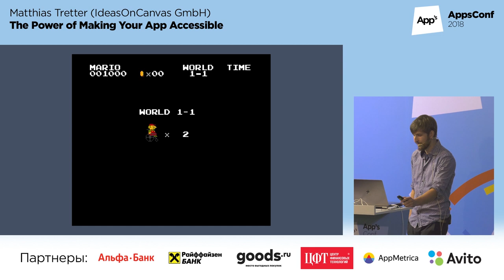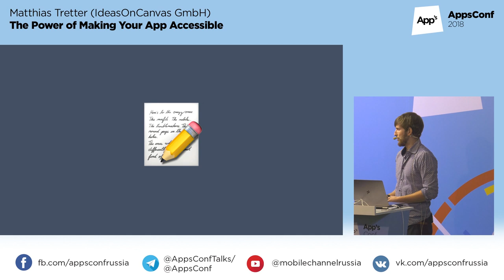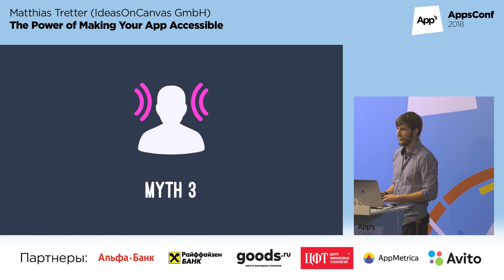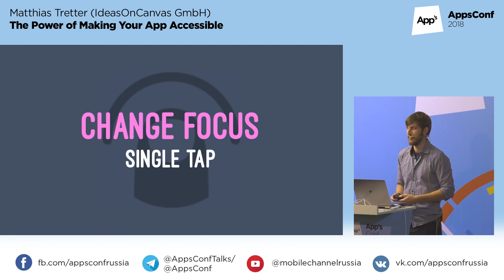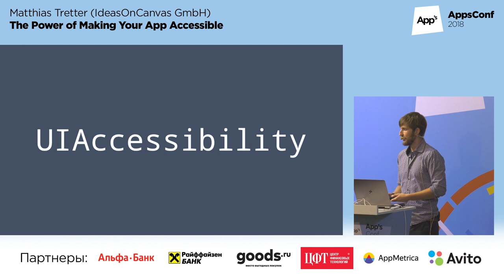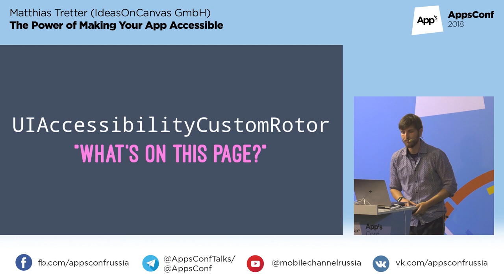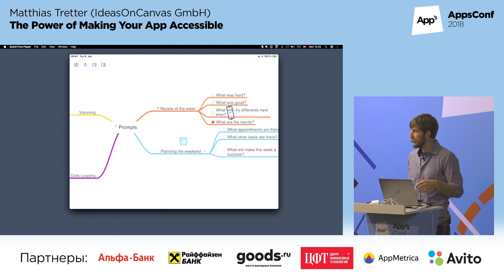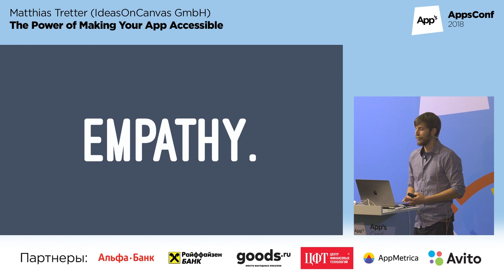The Power of Making Your App Accessible / Matthias Tretter | Технострим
Доклады AppsConf 2018.

The Power of Making Your App Accessible

Matthias Tretter
Senior Software Engineer @IdeasOnCanvas GmbH.
Matthias Tretter is the lead developer at IdeasOnCanvas, where he works on MindNode for iOS, macOS and watchOS Matthias is passionate about a lot of things, but front and foremost technology, psychology and especially the intersection of both. Therefore he is equally interested in technical aspects of a product, as well as its user experience. Recently he developed a big passion for accessibility and what it takes to make apps truly great to use for impaired users.

Accessibility is a very important topic, that is often overlooked or, at best, added as an after-thought. This is very unfortunate, as Apple is doing a great job at providing good and simple to use APIs to make our apps accessible. Apple is fully committed to Accessibility and in providing an equal user experience for all their users, and so should we. The goal of this talk is to give an in-depth look at Accessibility on iOS, as well as outlining the reasons on why to use Accessibility by giving real-world examples of its importance.

ТЫ СТУДЕНТ?